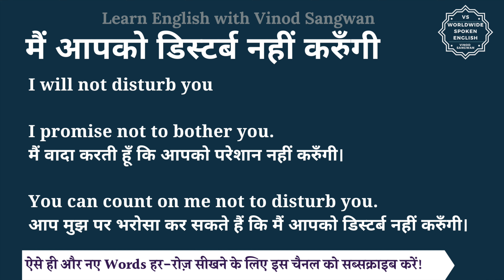मैं आपको डिस्टर्ब नहीं करुँगी को इंग्लिश में क्या कहते हैं| me aapko disturb nahi karunga ki English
इस वीडियो में आप मैं आपको डिस्टर्ब नहीं करुँगी का हिंदी में मतलब समझेंगे और साथ में मैं आपको डिस्टर्ब नहीं करुँगी का pronunciation भी सीखेंगें यानि की आप मैं आपको डिस्टर्ब नहीं करुँगी के अर्थ के साथ साथ ये भी सीखेंगें की मैं आपको डिस्टर्ब नहीं करुँगी को कैसे बोले या मैं आपको डिस्टर्ब नहीं करुँगी को बोलने का सही तरीका क्या है |

तो बस एक मिनट में सीखिए मैं आपको डिस्टर्ब नहीं करुँगी को|
Let’s learn Hindi Meaning of me aapko disturb nahi karunga in detail.

मैं आपको डिस्टर्ब नहीं करुँगी का अंग्रेजी में अर्थ होता है
I will not disturb you

I promise not to bother you.
मैं वादा करती हूँ कि आपको परेशान नहीं करुँगी।

You can count on me not to disturb you.
आप मुझ पर भरोसा कर सकते हैं कि मैं आपको डिस्टर्ब नहीं करुँगी।